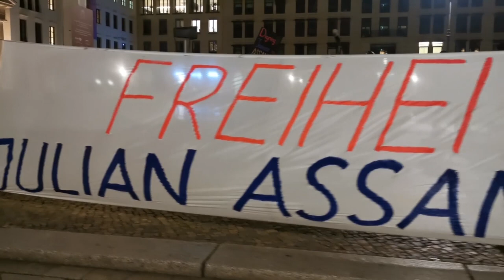Mahnwache für Julian Assange am 17.Dezember 2020 in Berlin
0:30  Ulrich Gellermann erinnert in einer kurzen spontanen Rede daran, wie sehr uns Julian Assange besonders jetzt fehlt:"...du hast sie rausgeholt - die wichtigen Informationen, die für uns Bürger...wirklich relevanter, interessanter  wären!"

4:50    Lesung aus einem Apell des Sonderberichterstatters über Folter der Vereinten Nationen Nils Melzer vom 8.Dezember 2020 an die Britischen Behörden zur sofortigen Haftentlassung von Julian Assange.

7:20 Lesung des Artikels von Slavoj Žižek "Sie töten ihn langsam"
Aufruf zur Unterstützung von Julian Assange am 3.Januar 2021 14 Uhr an der Britischen und US-Botschaft

10:15  Lesung aus dem Text von Milosz Matuschek

13:11   Aufruf zur Unterstützung von Julian Assange am 3.Januar 2021 14 Uhr an der Britischen und US-Botschaft